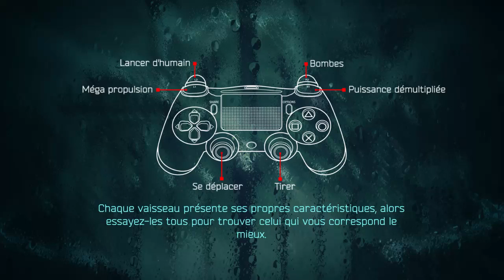Resogun Partie 01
Gameplay Resogun